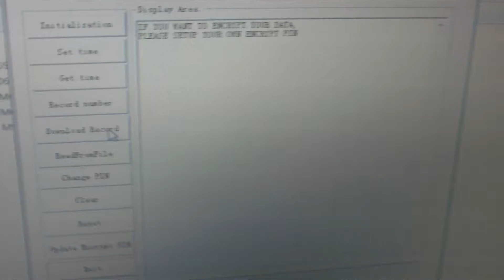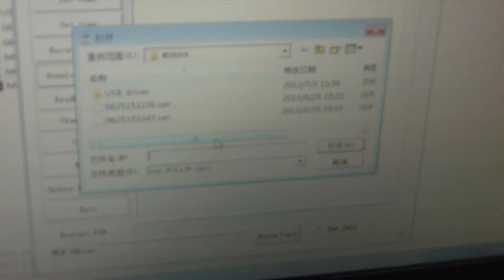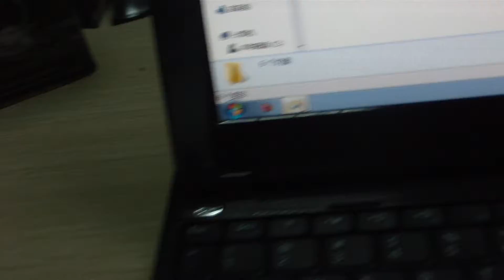MSR009 MSRV009 MSRV007 MSR007 MSRV008 MSR008